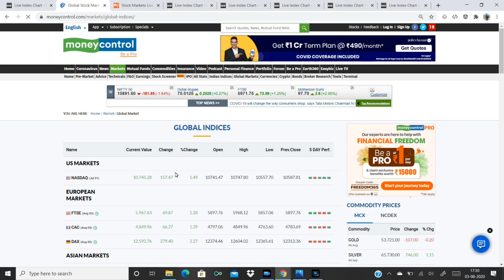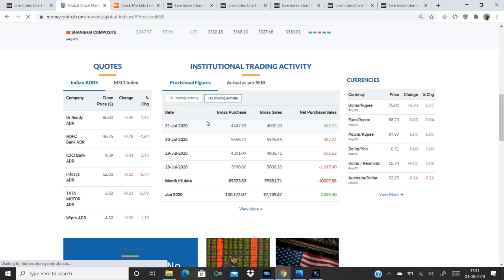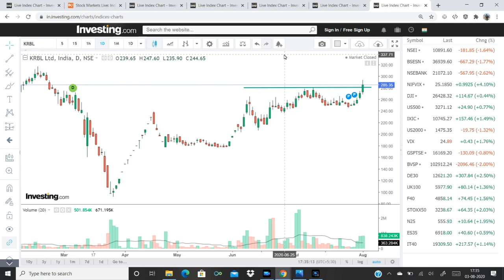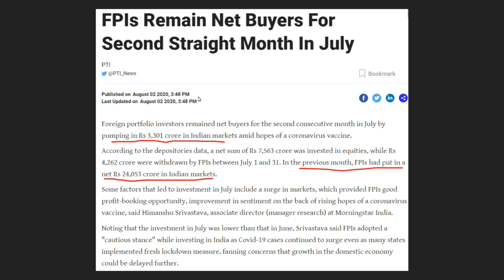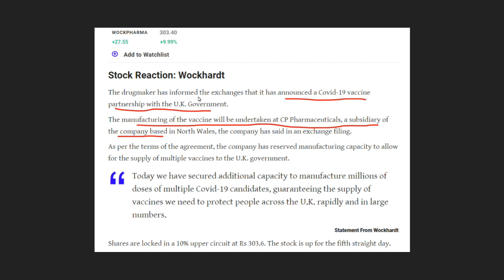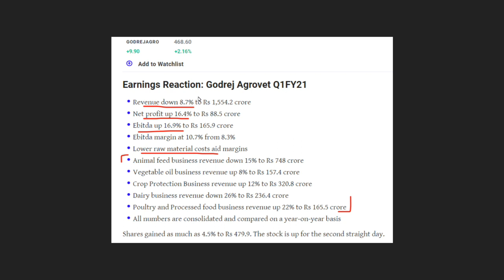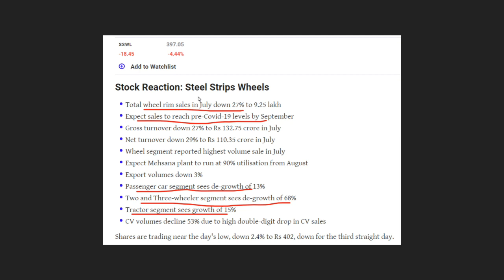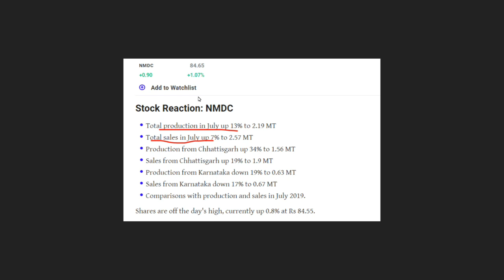ഇന്നത്തെ മാർക്കറ്റ്‌ - അറിയേണ്ടതെല്ലാം!!!| Tata Motors | Intraday Stocks | Share Market Malayalam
Market Round Up 03 August 2020

Stock updates: Bandhan Bank, Tata Motors, HCL, Welspun, UPL, Tata Chemicals, Bank of India.